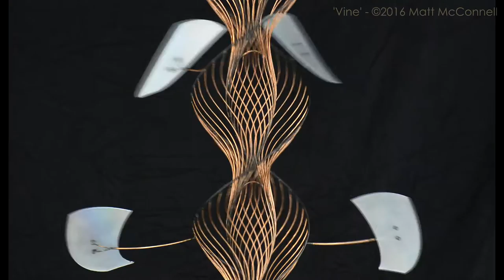'Vine' - Mobile ©2016 Matt McConnell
Air Driven Mobile

87" x 32" x 32" - Steel, Iridized Glass - ©2016 Matt McConnell